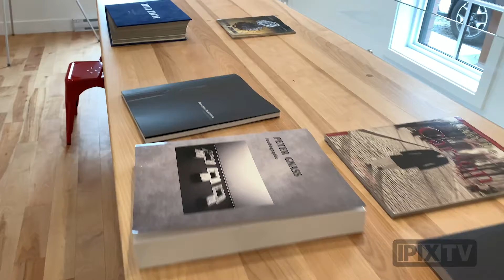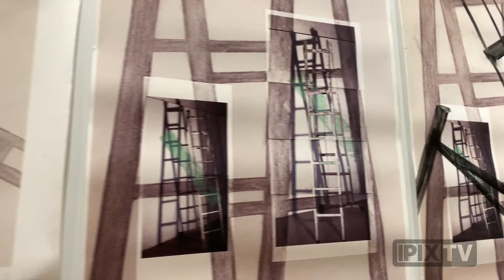Présentation du Centre des Arts Contemporains de Sorel-Tracy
Le mardi, 7 juin 2022, le Centre d'Arts contemporains du Québec à Sorel-Tracy devient réalité. Situé sur le quai Richelieu près du pont Turcotte, il sera un haut lieu de diffusion et de création de l'art sous toutes ses formes (arts visuels, musique, ateliers, formation, exposition et bien plus).

Près de 100 personnalités étaient présentes à l'occasion de son ouverture.